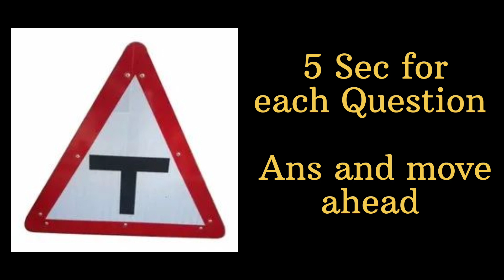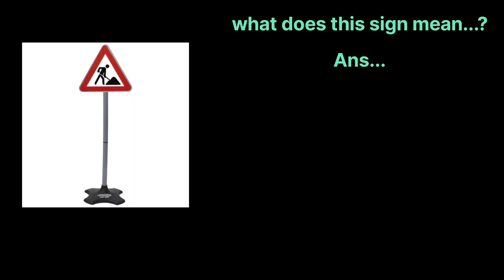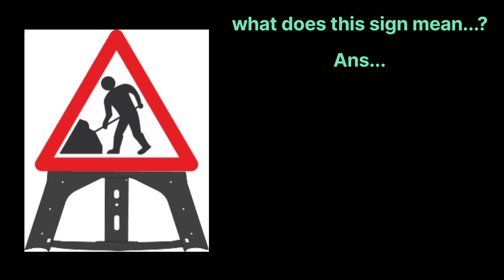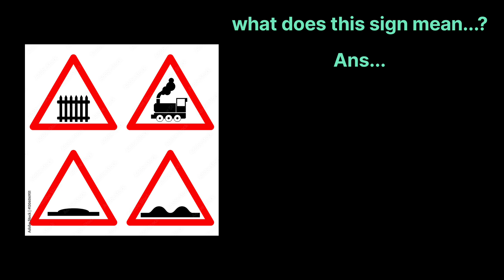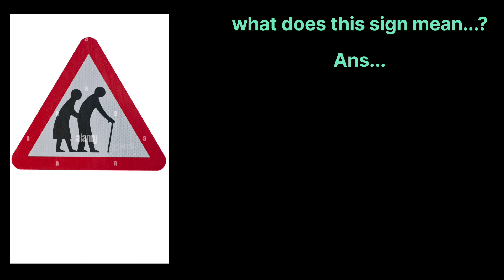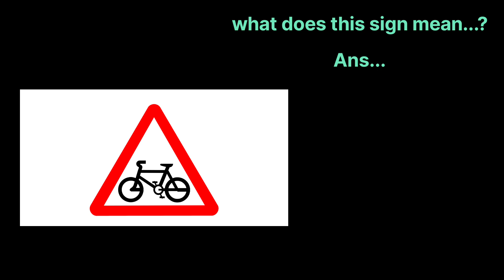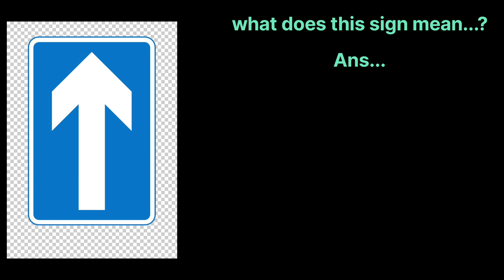Road sign Quiz | All traffic signals🚦| Important questions in driving test | 250 plus road signs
Are you preparing for a driving test. well, here is a quiz to help you learn the road sign. you have only 5 sec to ans each question. please let me know hw you did in the comment

Good luck